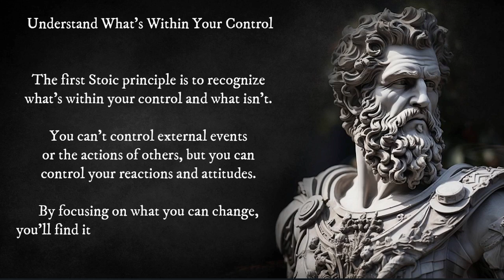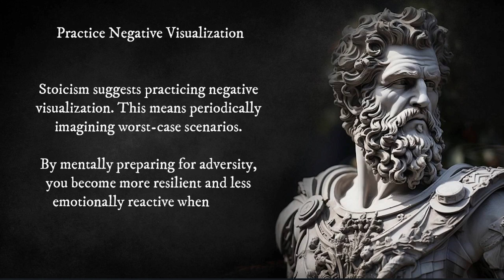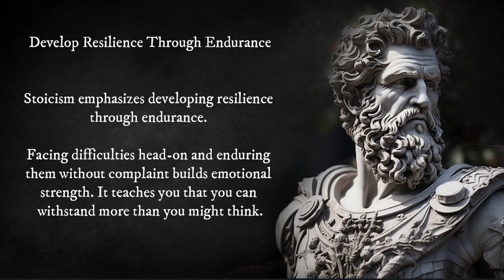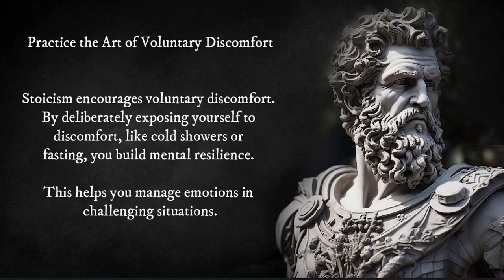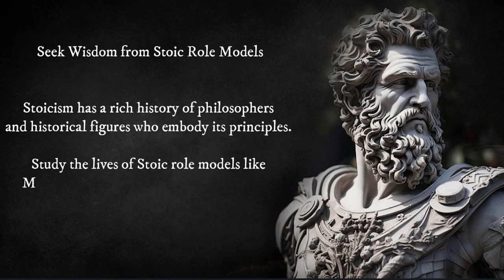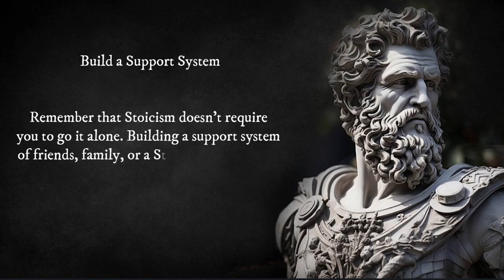How to Control your Emotions (Stoicism)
Discover the power of Stoicism in mastering your emotions! In this engaging video, we delve into the timeless wisdom of Stoic philosophy to help you gain control over your emotional responses. Learn practical techniques and insights from the Stoic school of thought that can transform the way you navigate life's ups and downs. Explore strategies to find inner calm, resilience, and a balanced perspective, enabling you to handle stress, anger, and anxiety with grace and composure. Join us on this journey towards emotional mastery and personal growth with the guidance of Stoicism. Don't miss this opportunity to change the way you experience and respond to your emotions.